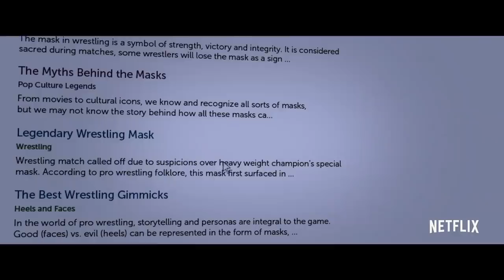THE MAIN EVENT Official Trailer (2020) Wrestling, Netflix Movie HD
THE MAIN EVENT Official Trailer (2020) The Miz, Otis, Renee Young, Keith Lee, Mask Kid, Wresling, Netflix Movie HD